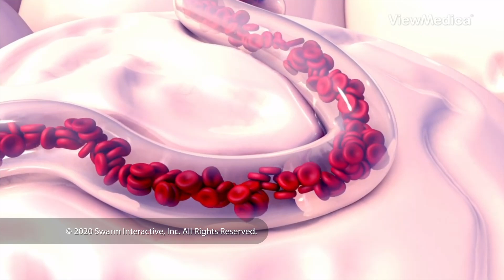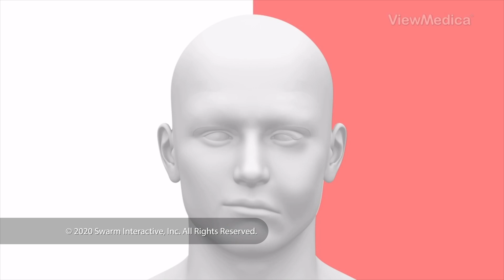What is a stroke?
A stroke occurs when blood flow to the brain is disrupted, causing brain cells to die. Strokes can be caused by a blocked or burst artery in the brain.